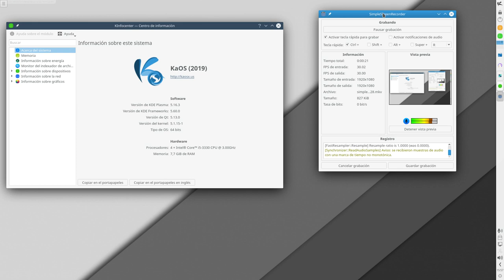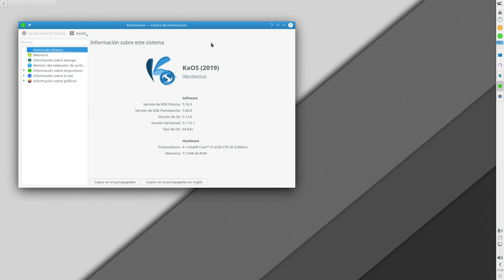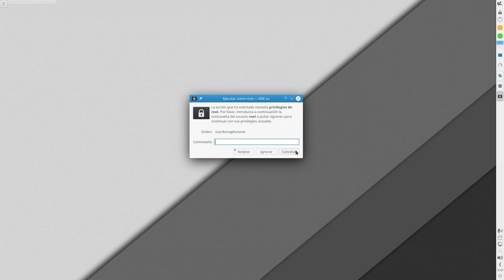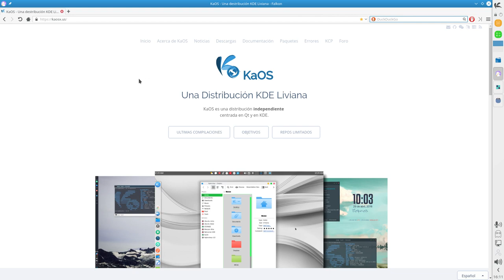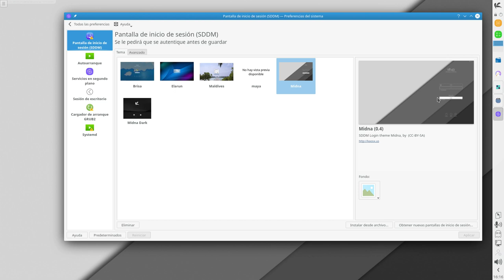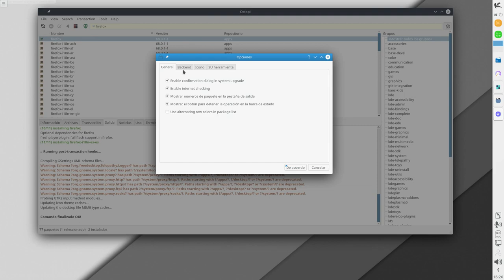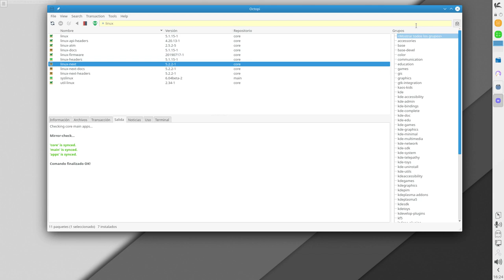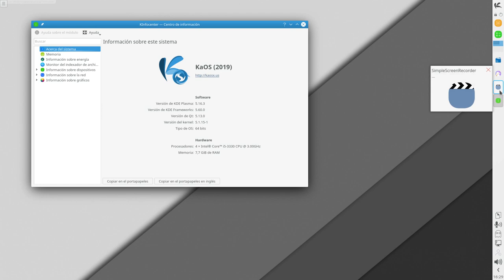KaOS 2019.06: Una distro Rolling para los puristas de Qt y Plasma (mejor que Windows)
Hace mucho tiempo que no usaba KaOS y hoy me ha dado por ver como sigue su camino. Me he bajado la última ISO y os enseño como viene.

Lo de Windows en el título es para engañar al algoritmo de Youtube y que no me penalice la monetización.